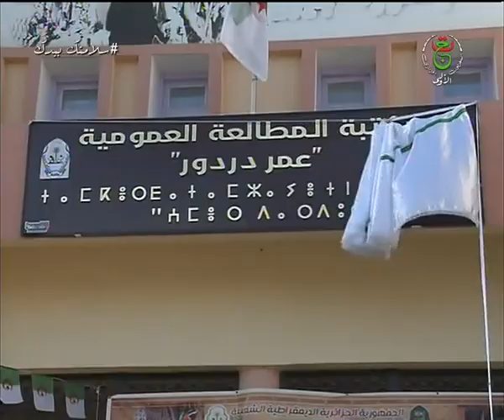باتنة / تواصل الإحتفالات برأس السنة الأمازيغية بإقامة معارض وندوات وعروض فنية